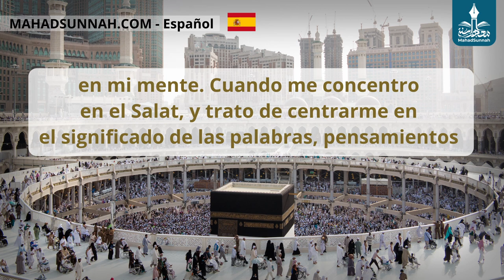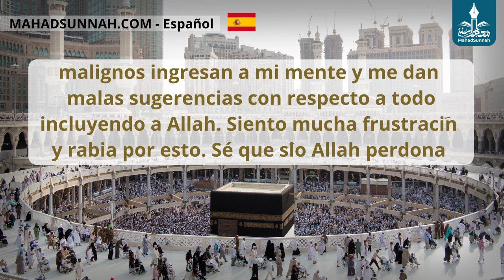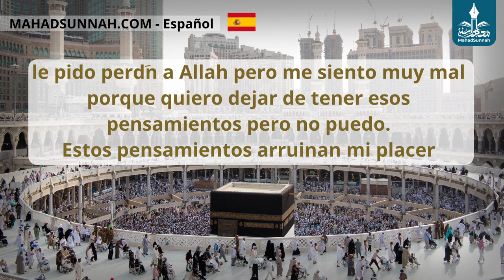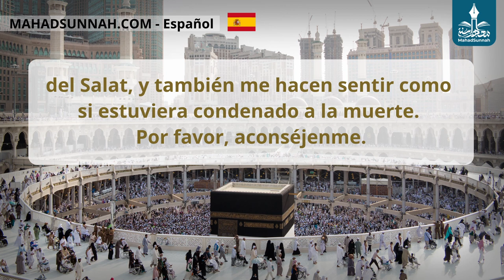Perturbado Por Susurros Waswaas Del Shaytaan Y Pensamientos Malignos تقلقه الوساوس والخطرات ويريد